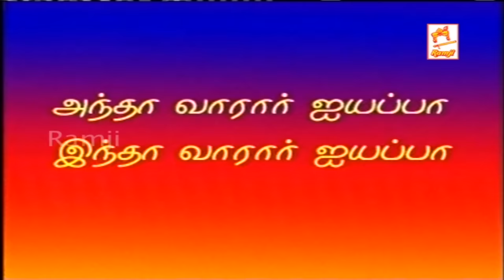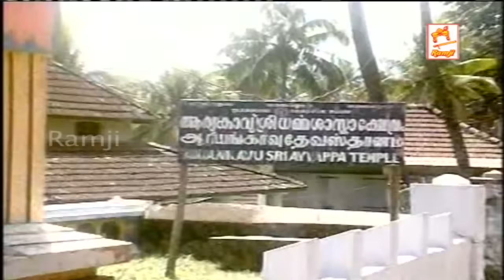வீடியோவில் தெம்மாங்கு ஐயப்பன் பஜனை பாடலை முருகதாசன் குழுவினரோடு பாடுகிறார் Iyyappan Bhajanai Songs